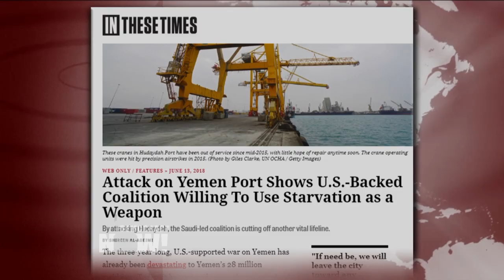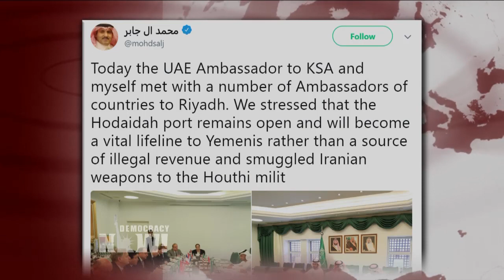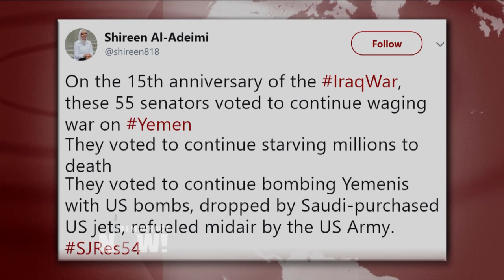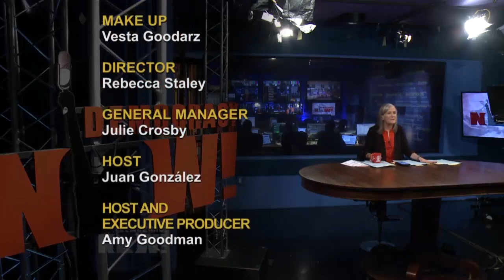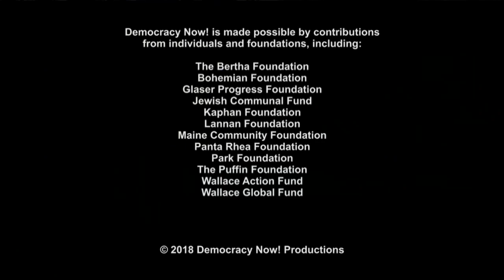“Civilian Lives No Longer Matter”: Millions at Risk as Saudi-Led Coalition Attacks Yemeni Port City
- Hundreds of fighters have been killed and more than 4,000 civilians have fled their homes in the Yemeni port city of Hodeidah since the U.S.-backed coalition, led by Saudi Arabia and the United Arab Emirates, launched an all-out offensive last week. Coalition aircrafts bombarded Hodeidah’s main airport Monday, wounding dozens and preventing aid organizations from reaching parts of the city. As humanitarian organizations warn of a catastrophe for a quarter of a million civilians living in Hodeidah amid a conflict that has already killed 15,000 civilians, we’ll speak with Yemeni scholar Shireen Al-Adeimi, whose recent report is headlined “Attack on Yemen Port Shows U.S.-Backed Coalition Willing to Use Starvation as a Weapon.”